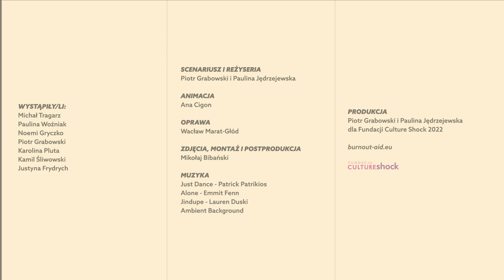Wypalenie - aktywiści opowiadają o swoim doświadczeniu